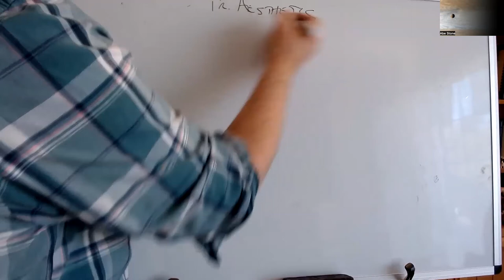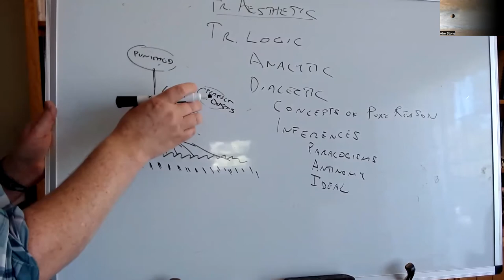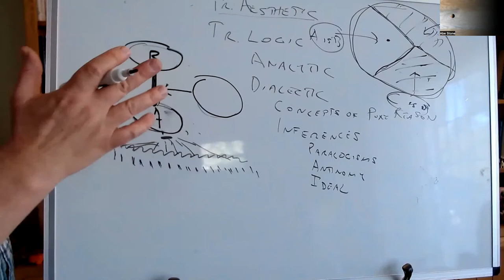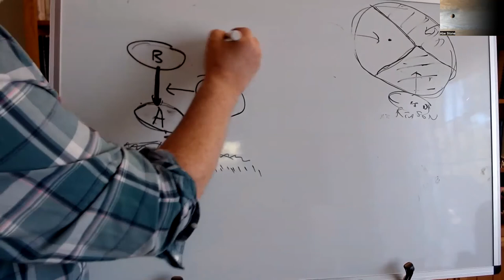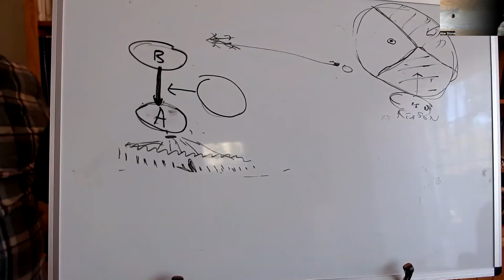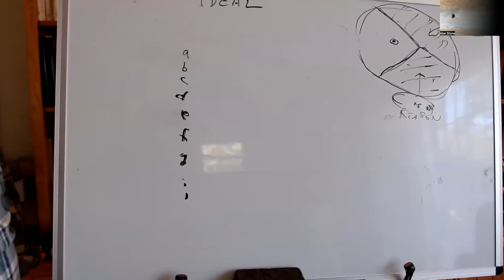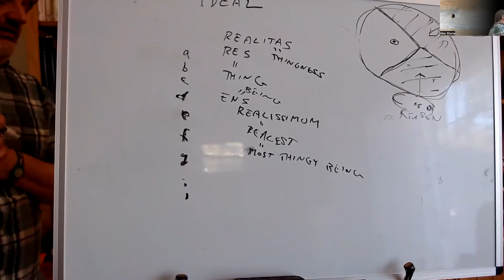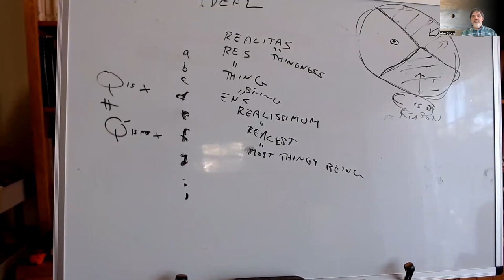Kant: Ideal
PHIL 106, UC Santa Cruz, Fall 2022, lecture of 11/29: Kant, Critique of Pure Reason, Ideal (up to the Impossibility of the Proofs) (B595–619)